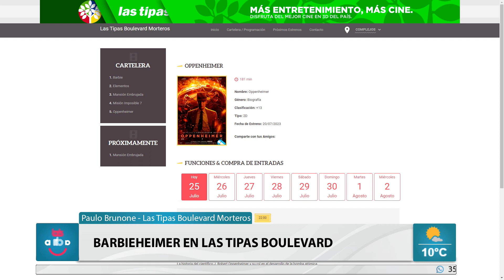Barbieheimer en Las Tipas Boulevard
Paulo Brunone - Las Tipas Boulevard Morteros
☑️ Marea rosa en Las Tipas Boulevard con la película de Barbie que es furor
Llegó la Barbimanía a todo el mundo y Morteros no es la excepción.
El pasado jueves en vacaciones de invierno se lanzó “Barbie”, una comedia pop en la que la muñeca rubia reflexiona sobre los géneros, el consumo y la diversidad. Una película con Margot Robbie y Ryan Gosling como protagonistas.
Este martes 25 de julio Las Tipas Morteros prepara una noche especial: BARBIE Menú Edition Pink. Con Glitter bar y más aún si venís de rosa. Podes sumergirte en la Marea rosa con gastronomía especial: BURGER EDITION.
Brunone cuenta cómo se vivieron las vacaciones de invierno y el movimiento del público en estos días. Buena convocatoria y participación de la gente en el Complejo.
¡Las películas más vistas en los últimos días!
Reservá tu lugar!